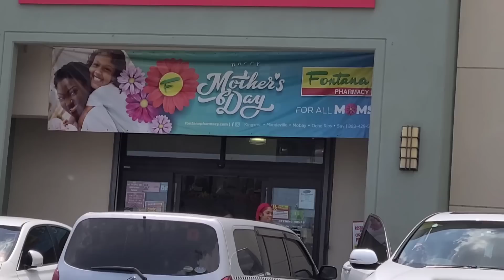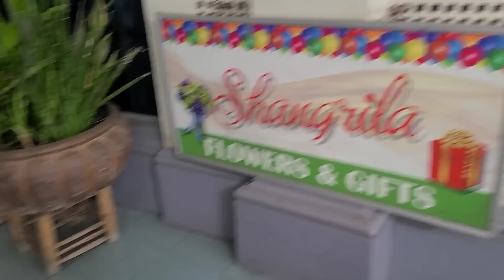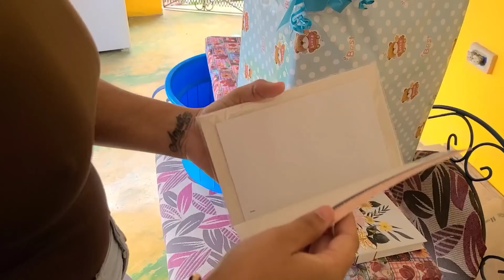TONI LOST HIS MEMORY || SONIA LOOKING LIKE 20 || ANOTHER PROPOSAL💍 || AMELIA DJ'S SONG FOR KEKE